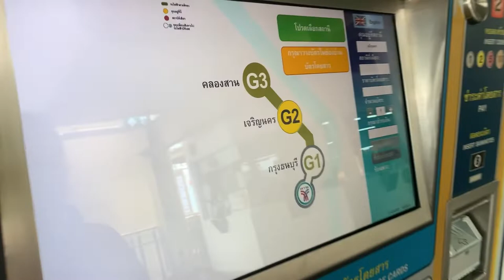BABY SWIMMING LESSONS | Teaching Our 2 Year Old Baby To Swim | ThaiNepali Boy Rigzin | Eps- 19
BABY SWIMMING LESSONS
Teaching Our 2 Year Old Baby To Swim
Coz my son like play water a lots that way i want he the good swimmer in our family .. coz my family no one can swim well ..

Hope you will like its